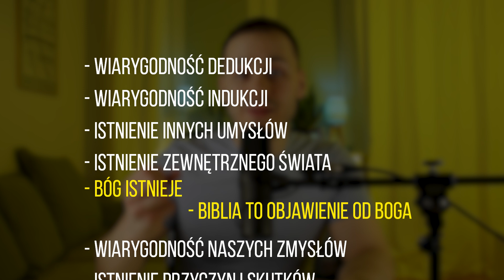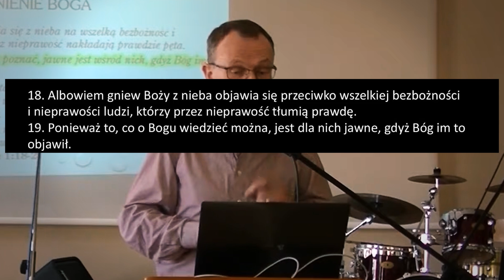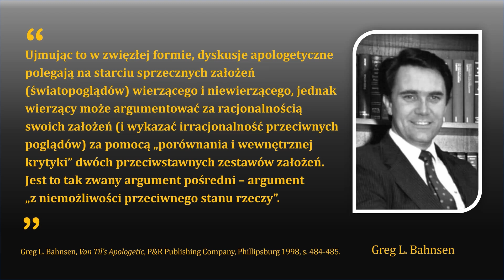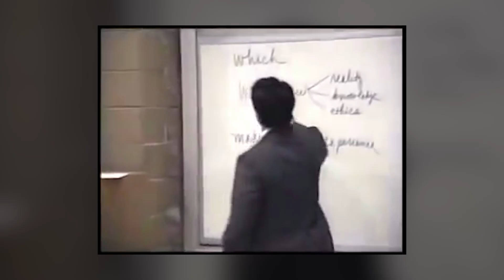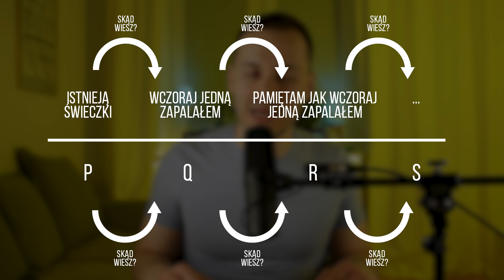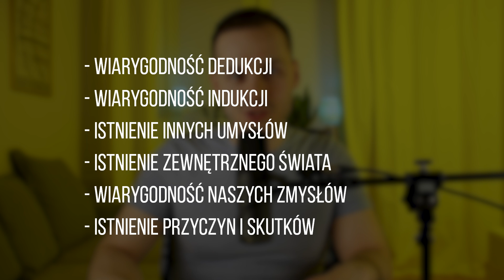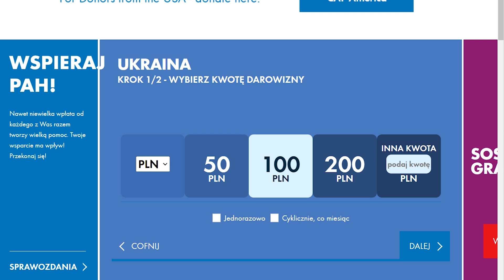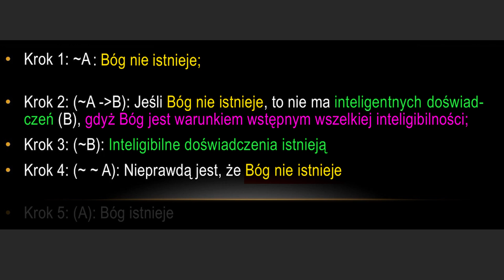Czy chrześcijanin wyrwał się już z Matrixa?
Pomóż Ukrainie!! 🇺🇦 ❤️

0:00 Wstęp
1:09 Apologetyka presupozycyjna - co to takiego?
19:07 KW: Czy ateista coś wie? - "Uzasadnienie" chrześcijanina
24:58 KW: Internalizm
35:41 KW: Eksternalizm
48:30 KW: Presup zapomina o presupozycjach
52:43 KW: O kruchości światopoglądów
1:03:44 Podziękowania
1:05:21 KZ: Mit neutralności
1:08:31 KZ: Presupowe kryteria zdobycia wiedzy
1:10:38 KZ: O zmianie zdania
1:12:18 KZ: Niemożliwość stanu przeciwnego
1:18:15 Podsumowanie

Link 1:
My Credo - Van Til:

Link 3:
Scena z “The Matrix” (1999) - pierwsza część.

Link 9:
TEN SEGMENT WYMAGA WYJAŚNIENIA. Jeżeli posłucha się pana Sylwestrowicza w to pada tam zdanie “sceptyk potrzebuje argumentów, po to żeby tylko zamknąć usta szyderców”. Ale błędnym odczytem tego fragmentu jest, żeby myśleć, że to właśnie sceptyk, uważa wierzących za szyderców, i to ten sceptyk pragnie zamknąć ich (wierzących) usta. Wystarczy sprawdzić cytat Kalwina na który powołuje się pan Sylwestrowicz by odkryć, że szydercami, których usta mają być zamknięte, są niewierzący.

Link 13:
Żeby zobaczyć niepubliczny film instruktażowy Sylwestrowicza wejdź na tą stronę:
A następnie zescrolluj na dół, i kliknij pierwszy link.

Link 16:
Bahnsen - światopogląd